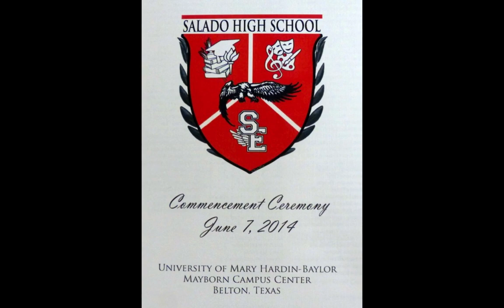Rosine Abuwe Smith's Graduation 6.7.2014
Rosine Abuwe Smith of Rwanda, adopted by Burt and Jami Smith in Plano, Texas graduated with honors from Salado High School (Texas) where her father, Burt, was principal.

Rosine is joining the U.S. Marines as she wants to give back to a country that has given her who much.  But she knows she could never give enough back to her fairy-tale American parents, whom she loves more than words can express.

 The 2014 Salado High graduating class of 120 students were academic whizzes setting state and national records.  55 of its students received $2.5 million of scholarships this year.

Photos and production are by Janet and Jimmy Langkop of Dallas, TX, with music of "Graduation" by S.H.E.